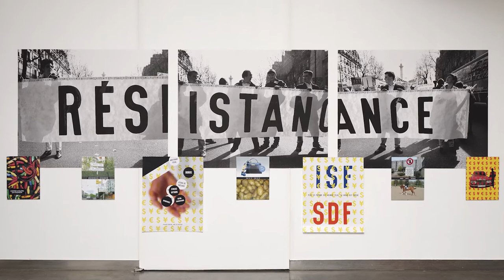[Avant-Première] « Avec », l'exposition de Gérard Paris-Clavel, graphiste social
Guy Boyer, directeur de la rédaction de Connaissance des Arts, reçoit sur le plateau de notre émission « Avant-Première », le graphiste social Gérard Paris-Clavel. À l'occasion de son exposition à la Maison d’Art Bernard Anthonioz, l'artiste revient sur sa carrière et explicite sa conception du graphisme dont les mots et les images peuvent et doivent servir un engagement social.

Exposition « Avec » de Gérard Paris-Clavel, présentée à la Maison d’Art Bernard Anthonioz, centre d’art de la Fondation Nationale des Arts Graphiques et Plastiques situé à Nogent-sur-Marne du 7 septembre au 12 novembre 2017.